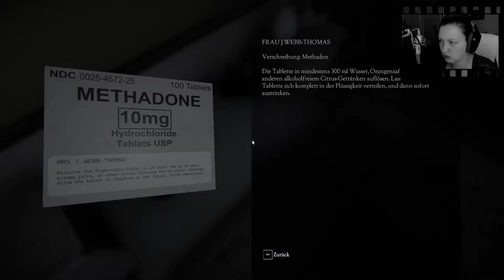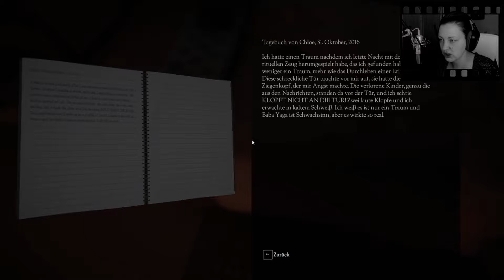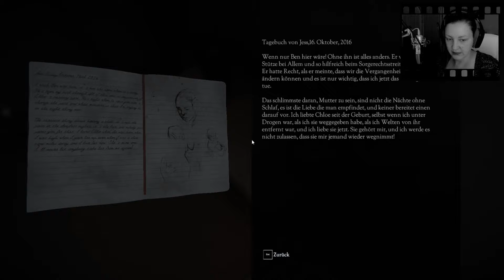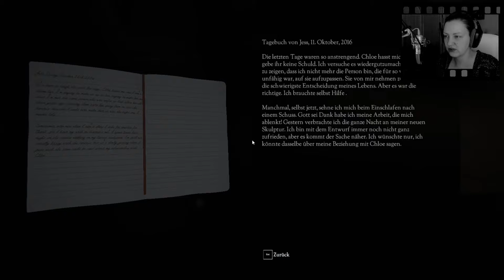ᴸᴸᴾDON'T KNOCK TWICE #02 👊 Das Beschwörungs-Ritual ᴴᴰ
Einmal Klopfen, um sie aus ihrem Bett zu wecken, zweimal Klopfen, um sie von den Toten auferstehen zu lassen.
Um ihre entfremdete Tochter zu retten, muss eine von Schuld geplagte Mutter die schreckliche Wahrheit hinter der urbanen Legende einer rachsüchtigen, dämonischen Hexe aufdecken.

Wenn Du den Ad-Blocker auf YouTube ausschaltest, unterstützt Du mich und andere YouTuber damit sehr ❤️